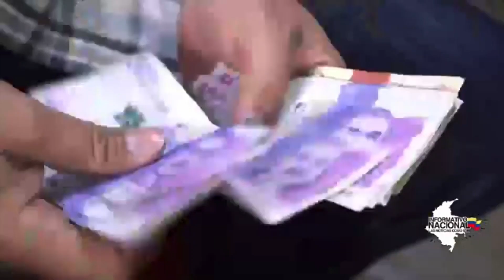$62,2 billones, histórico presupuesto de inversión para el 2022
VÍA: INFORMATIVO NACIONAL / 13:30